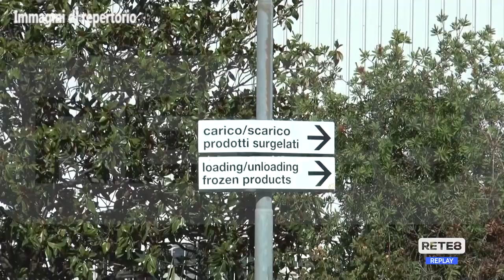Roseto - Sciopero alla S.A.L.P.A.